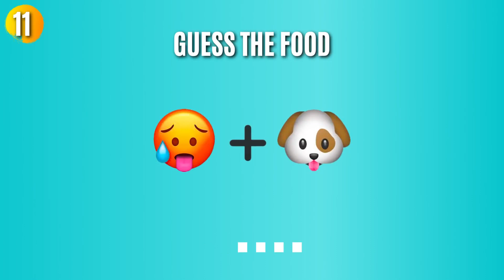Guess Food By Emoji Part 03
guess food by emoji